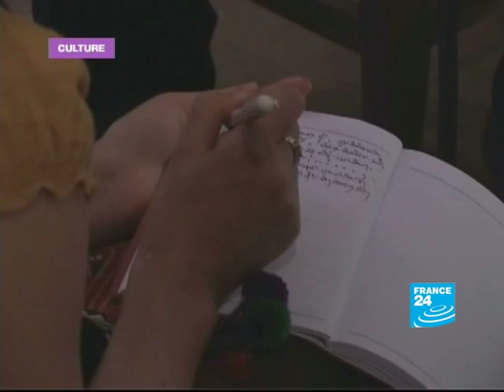On the round again with the Fiery Furnaces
On today's culture show, Eve Jackson talks to Eleanor Friedberger. She belongs to The Fiery Furnaces, an American brother and sister duo who make playful, unpredictable indie pop. Their ninth and latest album 'Take Me Round Again' is a cover of their previous one, 'I'm Going Away'. We finish with the second international photography festival which is taking place in Luang Prabang, in Laos.